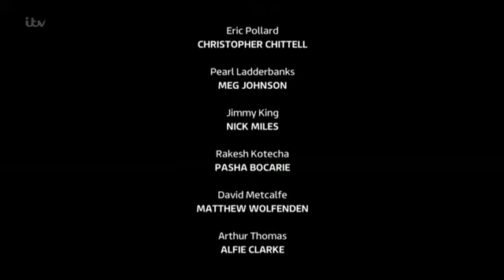29th April 2016